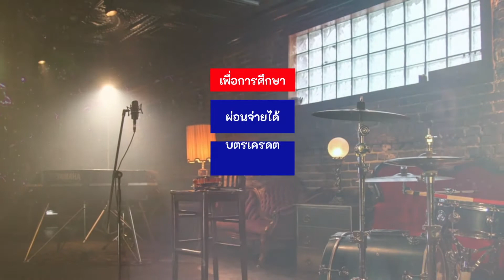Veelah V1 DCE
Veelah premium guitars
Minimal design
ตอบโจทย์มือกีตาร์รุ่นใหม่ที่เน้นคุณภาพเสียงระดับพรีเมี่ยม
ในงบประมาณไม่เกิน7100฿
พร้อมกระเป๋าหรูดูแพงแข็งแรง
สำรวจสเป็คไม้ดูรูปเพิ่มเติม ได้ตามลิงก์นี้

แชตผ่านไลน์ไอดี @musicsupport
เพจเฟสบุค @musicsupportshop